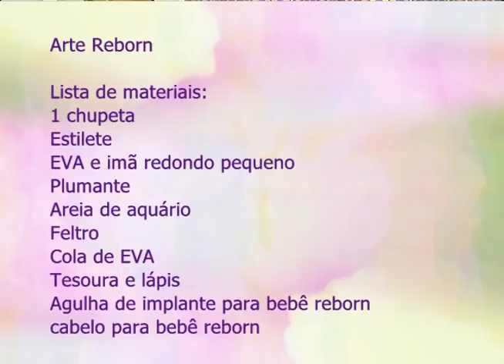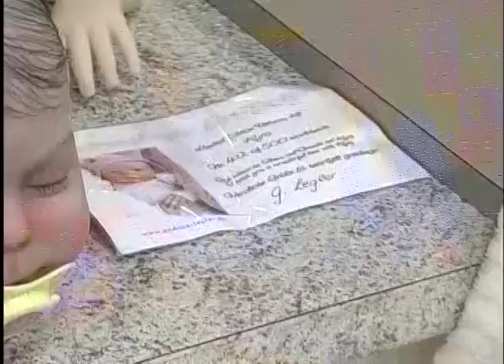Espaço Feminino - Estrategias para um empreendedor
Um programa com ótima dicas para você que deseja empreender. Hoje no Espaço Feminino o tema é sobre Estratégias para um empreendedor!
Recebemos os convidados Hilton Nascimento que é mentor financeiro e o consultor Fábio Stumpf.
No artesanato, a Alessandra Peres fez arte reborn que são bonecos em forma de bebês confeccionados.

Mídias Sociais